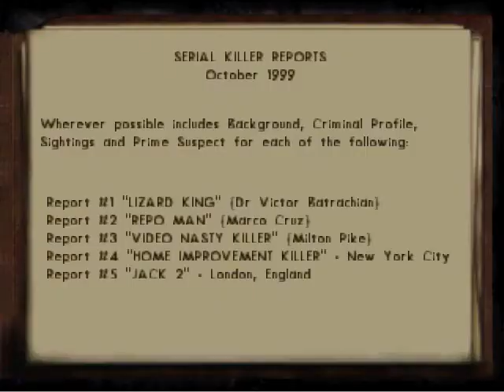Let's Play Shadow Man Episode 16: Back to Square One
Well, after losing my N64 emulator and Shadow Man saves in the hard drive welding, I've no choice but to start back at the beginning if I'm ever going to finish this game. We've got to collect every dark soul, every item, and every powerup all over again, and I plan to record every minute of it!